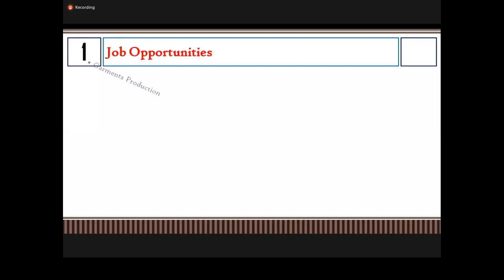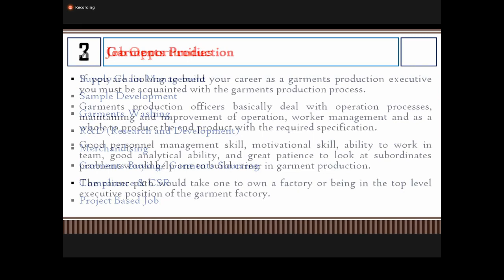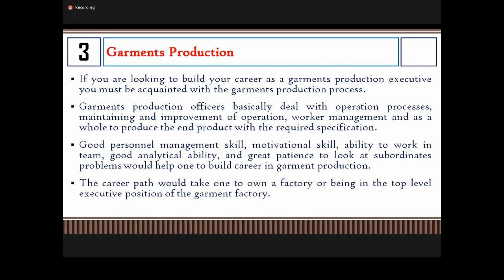27. Build up Your Career in Textile Industry & Jobs Opportunity in Garment Sector in Bangladesh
09. Build up Your Career in Textile Industry & Jobs Opportunity in Garment Sector in Bangladesh

10. Build up Your Career in Textile Industry & Jobs Opportunity in Garment Sector in Bangladesh

32. Build up Your Career in Textile Industry & Jobs Opportunity in Garment Sector in Bangladesh